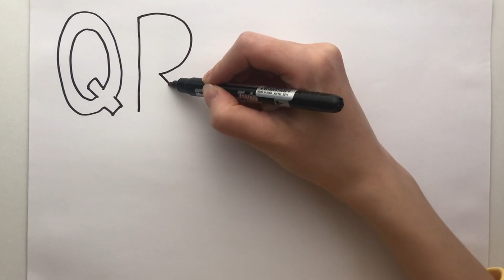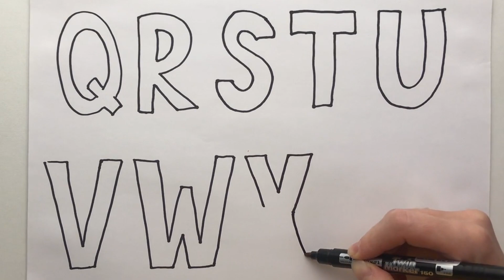Draw a Picture Alphabet for Children #3 | Learning the Alphabet